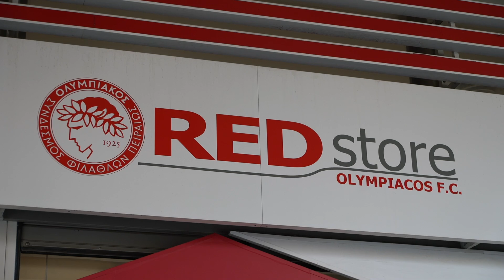Ο Ολυμπιακός δίπλα στα παιδιά! / Olympiacos next to the children!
«Επίθεση αγάπης» από τους παίκτες της ομάδας μας, του ΟΦΗ και τους φιλάθλους προς παιδιά της Ιεράς Μητρόπολης Πειραιά, την Εταιρία Προστασίας Ανηλίκων Πειραιά "Ο Καλός Ποιμήν", το Ειδικό Σχολείο Αυτιστικών Πειραιά, το  Κέντρο Δημιουργικής Απασχόλησης του Δήμου Μοσχάτου, το Κέντρο Ασυνόδευτων Ανηλίκων του Ελληνικού Ερυθρού Σταυρού και την Κιβωτό του Κόσμου. Μία συνέργεια του Ολυμπιακού και της Stoiximan προς τους εκλεκτούς καλεσμένους μας στην αναμέτρηση, στο "Γ. Καραϊσκάκης", στα πλαίσια της 7ης αγωνιστικής.